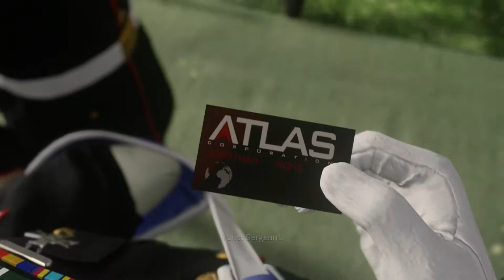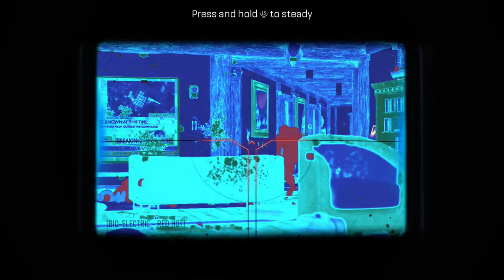Call of Duty: Advanced Warfare - Walkthrough Part #2 [HD 1080P]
Walkthrough Part #2 of Call of Duty: Advanced Warfare.

Genre(s): First Person Shooter
Platform(s): PC, PlayStation 3, PlayStation 4, Xbox 360, Xbox One
Publisher(s): Activision
Developer(s): Sledgehammer Games
Release Date (NA): November 4th, 2014